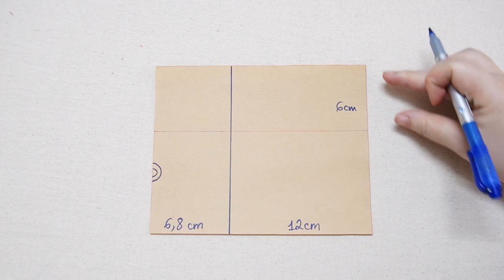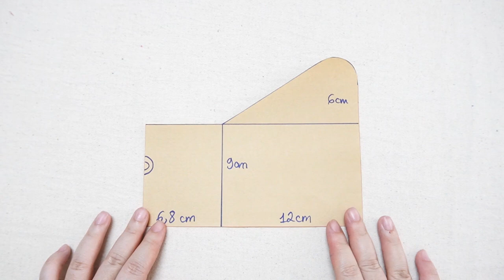Card wallet sewing idea 💟 Sewing project simplified easy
Sewing Machine Needles No.18
Sewing Machine Presser Foot : 5 mm
Measurement unit: Centimeters (CM)
Material: 100% cotton fabric
Interfacing:
1.Mid-weight interfacing ( Pellon SF-101 )
2.Fusible fleece (thickness 1mm)

I'm Misaki, welcome to my creative world and I'm helping you create beautiful products.
I love sewing, I make step-by-step video tutorials for you. The sewing pattern is completely free. You can follow easily, trust me.